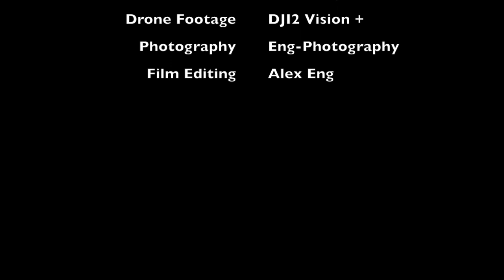The Baths HD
Drone footage and a virtual tour of The Baths in the BVI's Virgin Gorda.